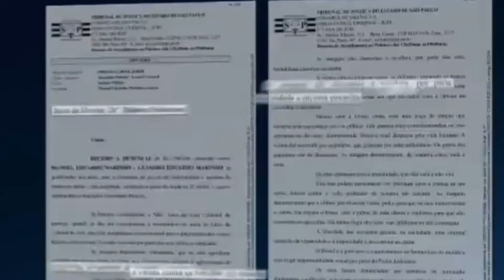Lula agradece petista que quase matou um homem